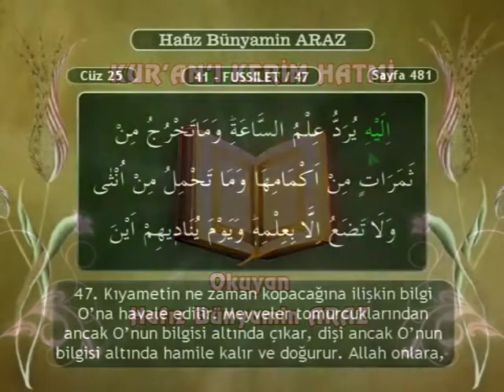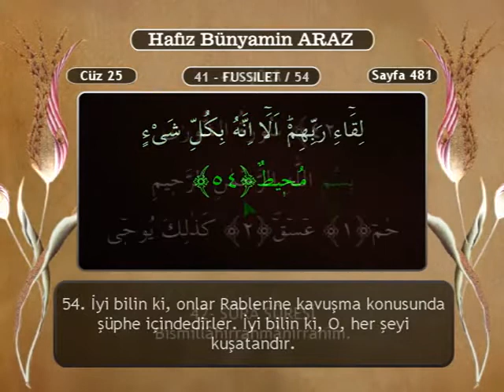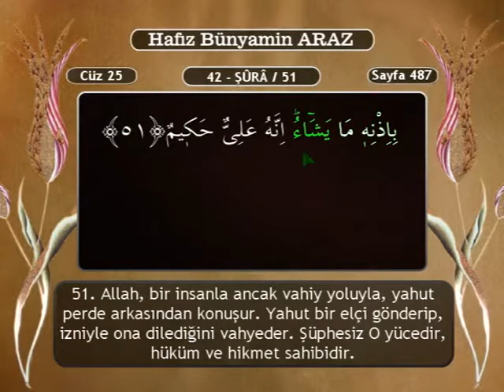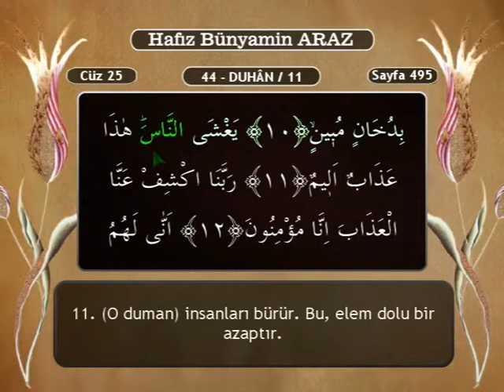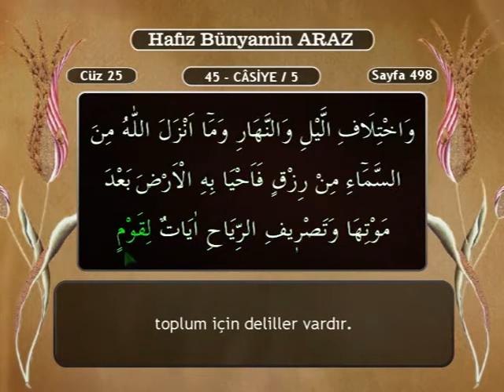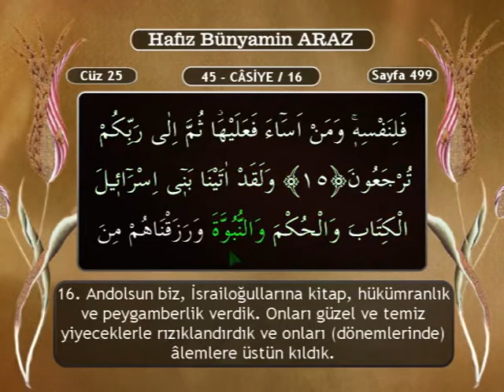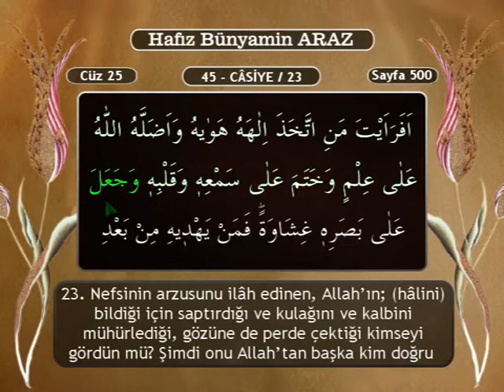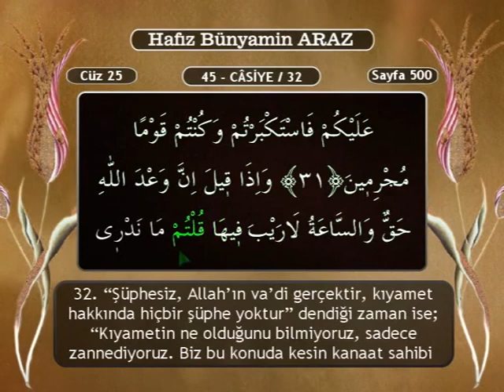Mukabele Bünyamin Araz 25.Cüz - Kur'an ı Kerim Hatim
Bünyamin Araz Mukabele Mealli Kur'an ı Kerim Hatim Seti   25  Bölüm